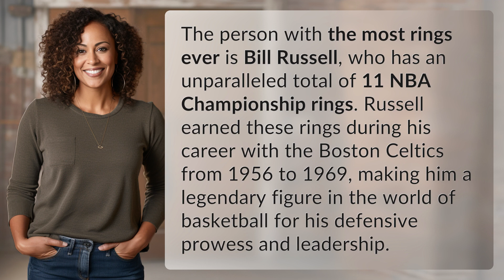Who has the most rings ever?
Bill Russell: The King of Rings 👉 King of Rings 👉 Learn about Bill Russell, the NBA legend with a record 11 Championship rings earned during his iconic career with the Boston Celtics.

Laura S. Harris (2024, April 3.) Who has the most rings ever?
    🌐 AskAbout.video